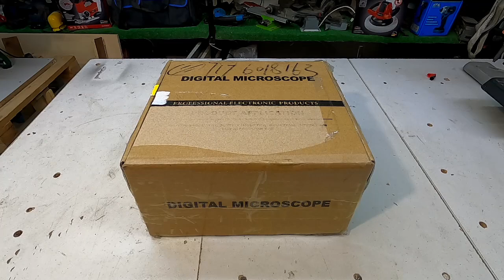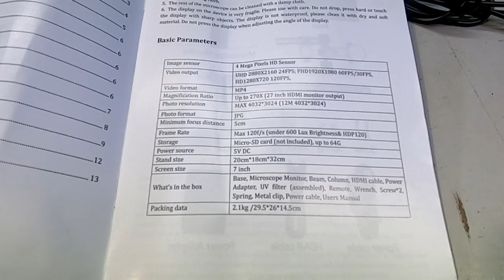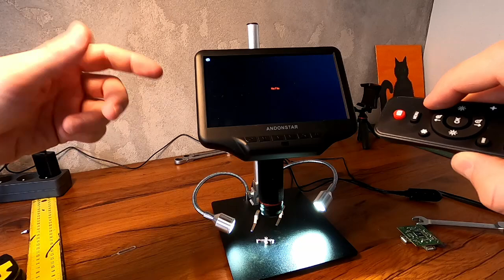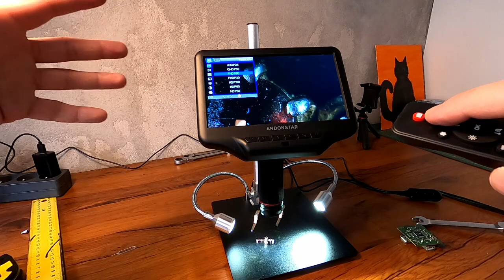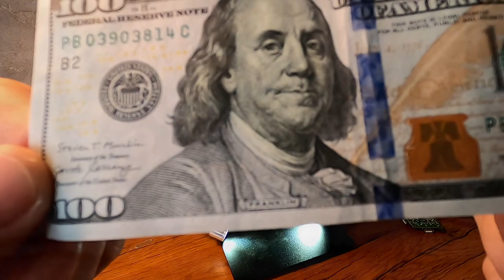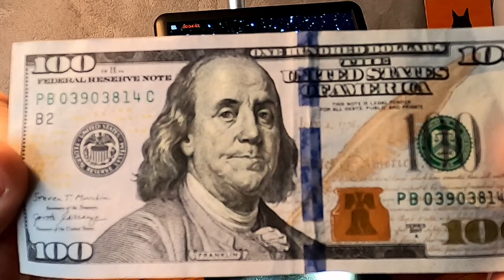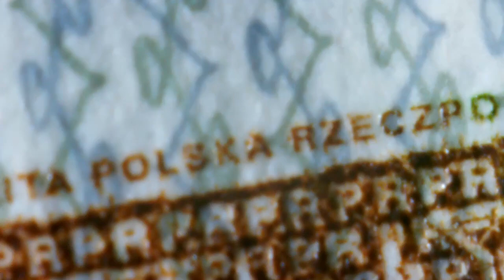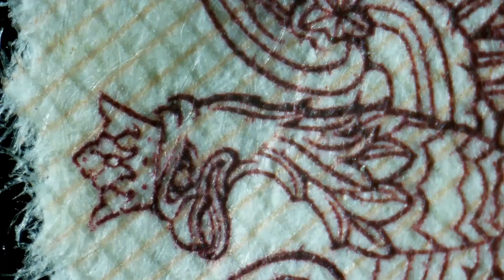Czy można podrobić 100 Dolarów ?$$$? Mikroskop Cyfrowy ADONSTAR AD407Pro w Domu i w Warsztacie ;)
Mikroskop elektroniczny Andonstar AD407Pro to bardzo ciekawe urządzenie, które w pewnych warsztatach, może okazać się bardzo przydatne. Wyposażony w 270 krotne powiększenie, 7" ekran LCD, kamerę UHD i aparat 12Mpix oferuje wiele możliwości, dzięki którym  możliwe będzie  zobaczenie innego, czasem bardzo ciekawego świata ;)
Zapraszam na film a gdyby zainteresował Was sam mikroskop to poniżej znajdziecie link do strony z opisem:

Pozdrawiam @tanie majsterkowanie